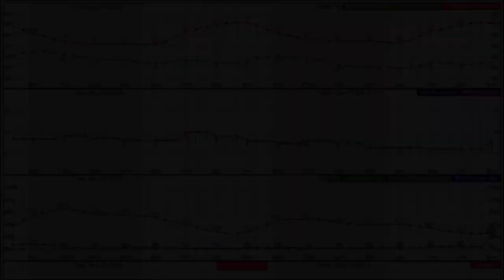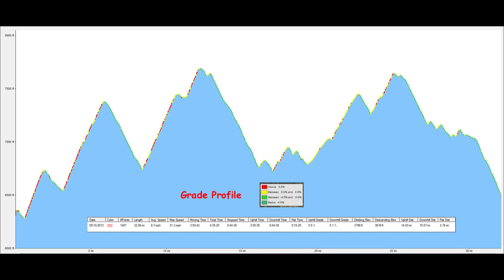Crater Lake Loop, bicycle ride, time-lapse, extended,10 September 2013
5 hour bicycle ride around Crater Lake loop road in 28 minutes, panorama views, data.